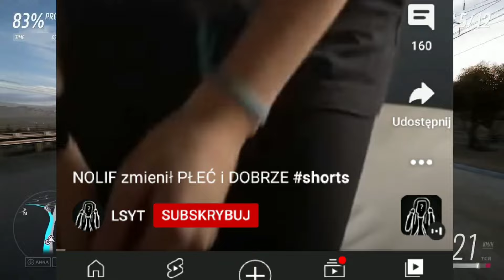LSYT (czyli jak mieć problem o kontent dla dzieci)